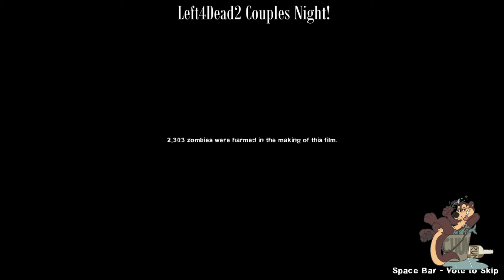Two Pipes in a Lighthouse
A novel by Chuck Tingle